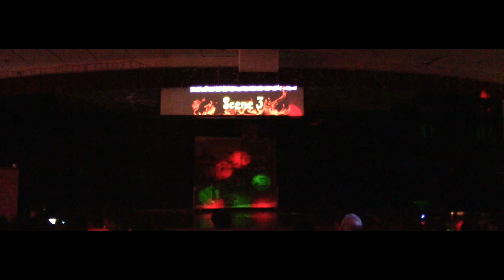Drama | Narak Guljaar | নরক গুলজার | Buffalo Sanskriti Durga Puja 2018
Buffalo Sanskriti, NY presents comedy drama "Narak Guljaar" based on Manoj Mitra's play of the same name.